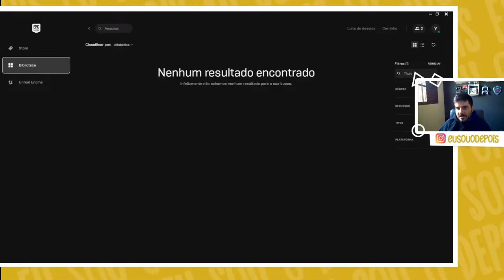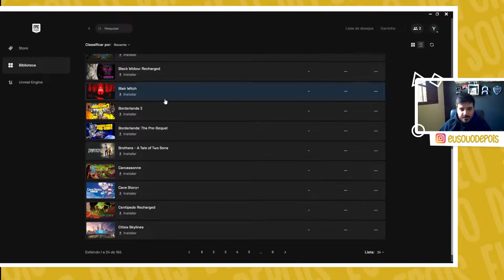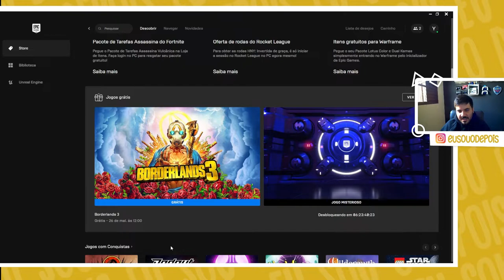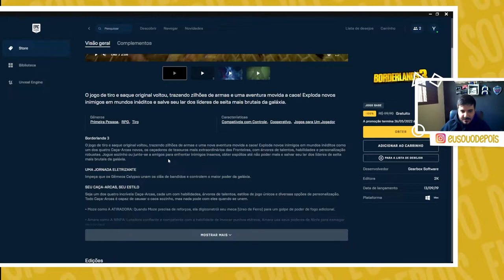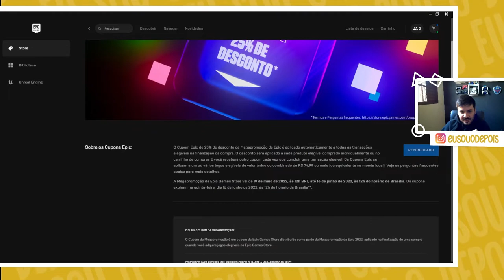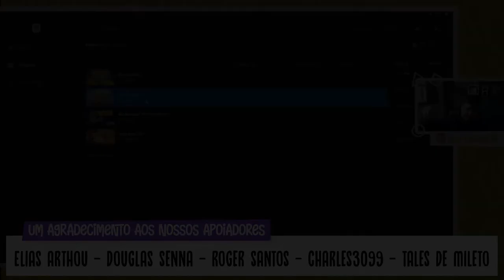QUINTA DA EPIC | BORDERLANDS 3 FREE